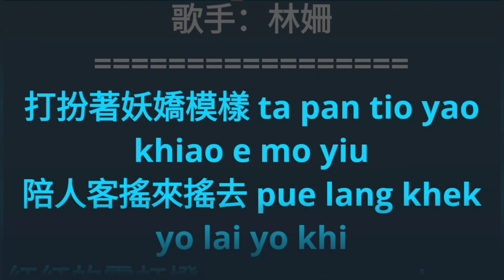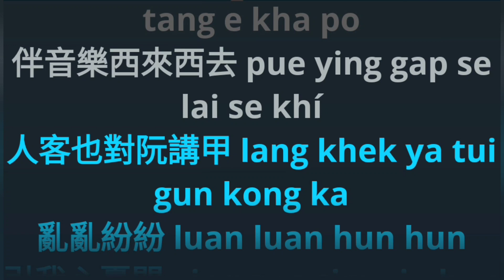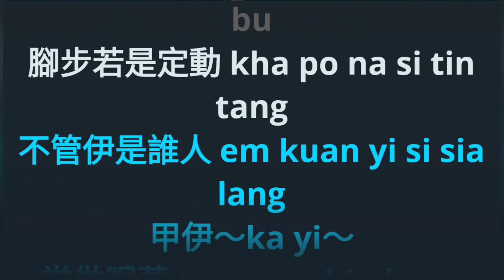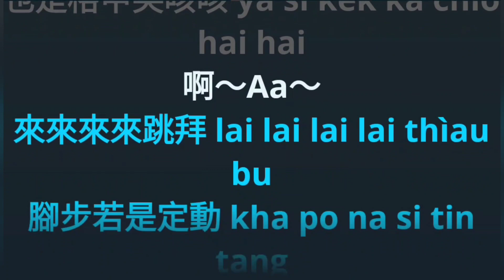Bu Lu _Hokkien song 舞女 karaoke no vocal